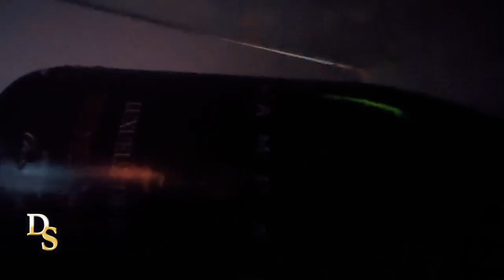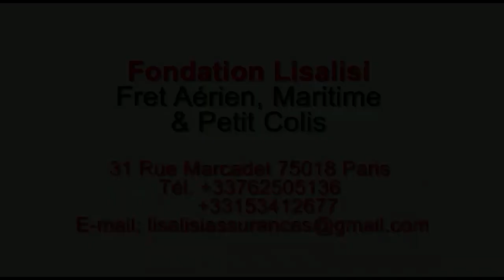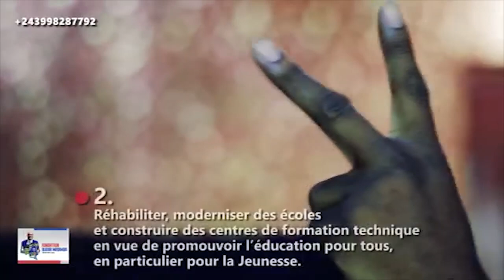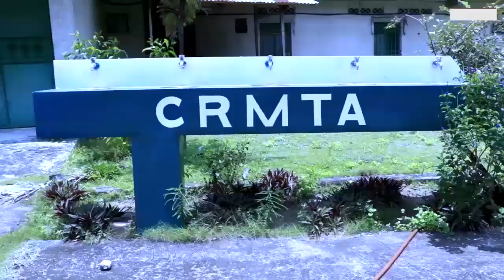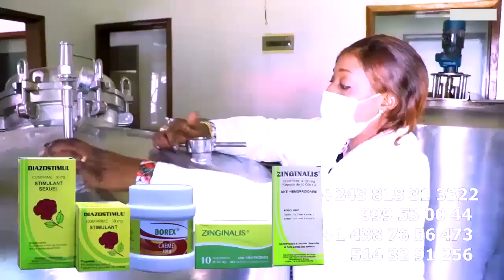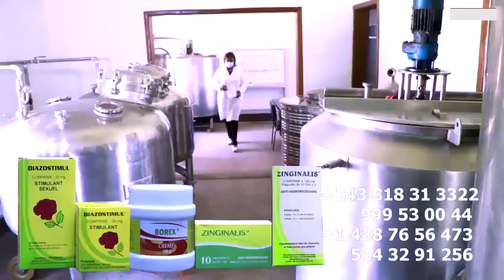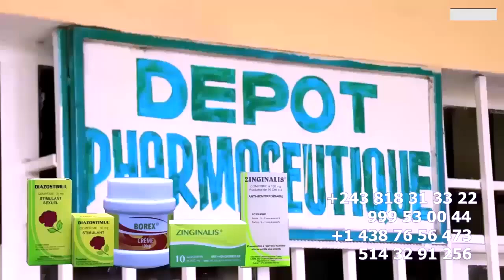KOFFI OLOMIDE Un Grand Manipulateur Massacre Par ASHA MOVOTO Clash Sur LAURANT SOCOCO Sur BOKETSHOU